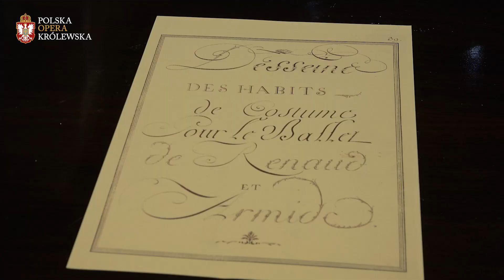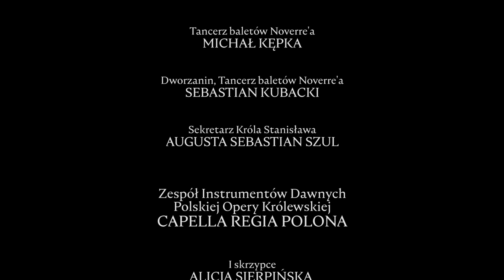🎥 MAKING OF „Noverre en action” - premiera baletowa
„Wszystko, co jest pozbawione akcji, niegodne jest teatru” – twierdził Jean-Georges Noverre (1727–1810), wielki reformator tańca, zwany „ojcem nowoczesnego baletu”, autor słynnych Listów o tańcu i baletach. Po niezwykle płodnych latach spędzonych w Lyonie, w 1760 roku rozpoczyna służbę w Stuttgarcie jako baletmistrz u księcia wirtemberskiego Karola Eugeniusza. Mając do dyspozycji 120-osobowy zespół z 20 solistami, współpracując ze znakomitym kompozytorem Nicolo Jomellim, scenografem Seryandonim i odpowiadającym za kostiumy Bouquetem, Noverre z powodzeniem realizuje swoje nowatorskie idee. Czerpiąc tematy z mitologii i historii starożytnej, kreuje pełne treści balety w nowej formie – ballet d’action. Uproszczony kostium, wyrazista twarz (bez maski), znaczący i pełen dramatycznego wyrazu gest – oto elementy nowego rozumienia sztuki baletowej, w której taniec nie tylko zachwyca, ale i porusza, przemawia własnym językiem.
Jak wyglądałaby historia baletu na polskim dworze Stanisława Augusta, gdyby król skorzystał z propozycji Noverre’a, gdy ten zaofiarował mu swe usługi? Nie wiadomo. Cieszy jednak fakt, że idee tego znakomitego mistrza znajdą swe odzwierciedlenie w Teatrze Stanisławowskim w Łazienkach Królewskich w Warszawie podczas Festiwalu IN TEMPORE REGUM. Muzyka Czasu Królów. Będzie to jednocześnie historyczna chwila, ponieważ Polska Opera Królewska po raz pierwszy będzie miała zaszczyt zaprosić Widzów na premierę baletową.

Wydarzenie pod Mecenatem PZU

SCENARIUSZ, REŻYSERIA, CHOREOGRAFIA ROMANA AGNEL
KIEROWNICTWO MUZYCZNE, KLAWESYN LILIANNA STAWARZ
SCENOGRAFIA MARLENA SKONECZKO
REŻYSERIA ŚWIATEŁ  KAROLINA GĘBSKA
PROJEKCJE  MAREK ZAMOJSKI
REALIZACJA ŚWIATEŁ  PIOTR RUDZKI

✅  WYKONAWCY:
TANCERZE BALETU CRACOVIA DANZA
pod kierownictwem Romany Agnel:

ZESPÓŁ INSTRUMENTÓW DAWNYCH POLSKIEJ OPERY KRÓLEWSKIEJ CAPELLA REGIA POLONA:

JOANNA GRĘZIAK  I SKRZYPCE
KAMILA GUZ  II SKRZYPCE
ANNA NOWAK-POKRZYWIŃSKA  ALTÓWKA
ANNA CIERPISZ  WIOLONCZELA
MICHAŁ BYLINA  KONTRABAS
LILIANNA STAWARZ KLAWESYN

Spektakl premierowy odbył się 19 września 2020 roku w ramach Festiwalu In Tempore Regum. Muzyka Czasu Królów pod Mecenatem Grupy PZU
📍 Teatr Królewski w Starej Oranżerii w Muzeum Łazienki Królewskie w Warszawie